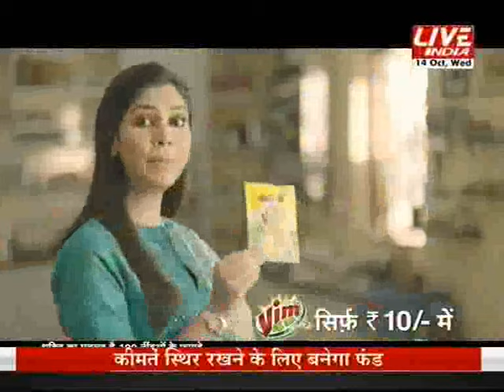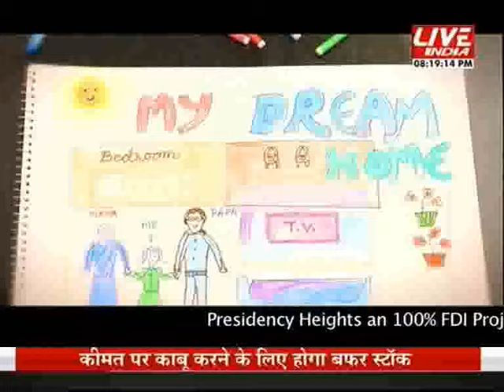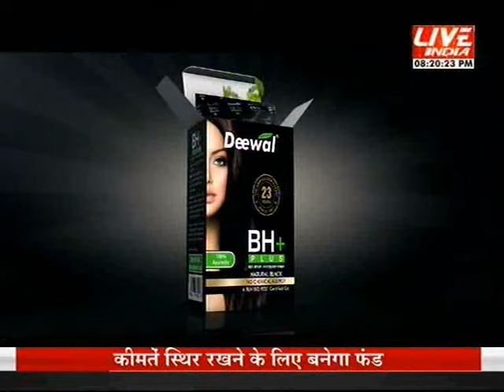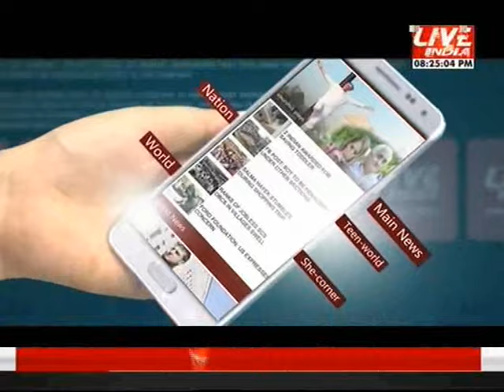Gopalganj Bihar ki Bisat